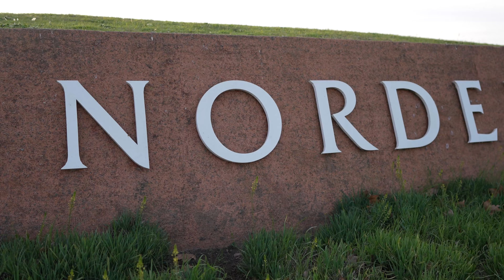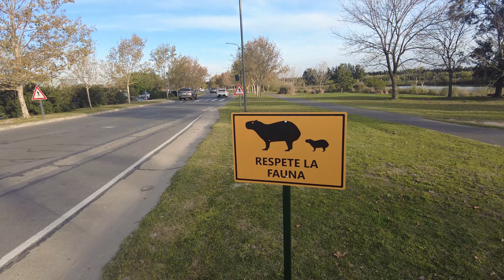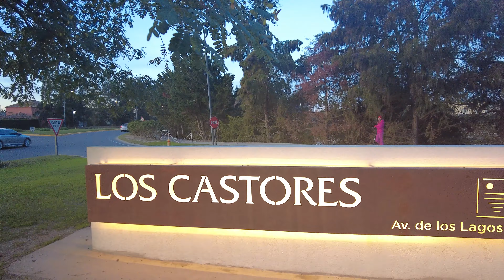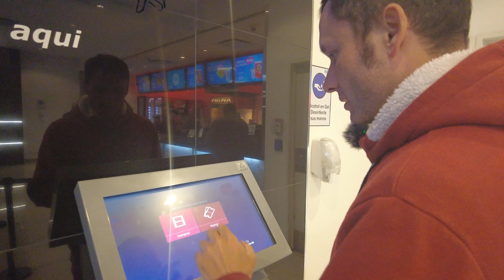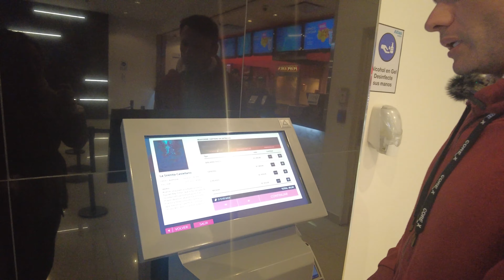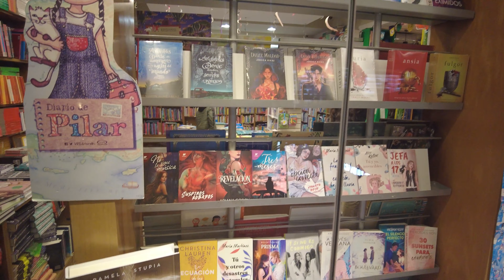Самый безопасный район в Буэнос-Айресе - Nordelta. Аргентина | Заграничники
Путешествуем по Латинской Америке вместе с детьми. В Аргентине немного пожили в Буэнос-Айресе. Нашли замечательную виллу в El Golf Nordelta. У нас уже есть видео с обзором нашего дома и с обзором нашего комьюнити, а этом мы прокатились на электросамокатах по всему нашему району Нордельта.
Смотрите в этом видео:
00:00 – Введение;
00:48 – Первая проходная Nordelta;
01:49 – Визитная карточка Нордельты - капибары;
03:00 – Самый старый район Нордельты - Puerto Canoas;
04:18 – Наше любимое комьюнити El Golf;
06:29 – Супер защищенный безопасный район;
07:26 – Стройка;
09:11 – Комьюнити La Isla;
10:28 – Комьюнити Los Castores;
11:05 – На улице +5℃;
11:42 – Самые классные эмпанадас в Almacén de Pizzas;
12:12 – Starbucks - это место встреч;
13:11 – Детская площадка у торгового центра;
13:48 – Кинотеатр Atlas Cines;
15:01 – Магазины и коворкинг в торговом центре Nordelta Mall;
16:19 – Коворкинг в Nordelta Mall;
17:20 – Цветущий сад;
18:19 – Samsung оккупировал все в Аргентине;
19:12 – Garmin в Аргентине;
19:58 – Apple в Аргентине;
20:43 – Две вещи, которых нету в этом торговом центре - фудкорта и мобильных операторов;
22:11 – В Аргентине любят тесто;
23:13 – Jumbo Nordelta;
23:57 – Идеальное место для жизни.